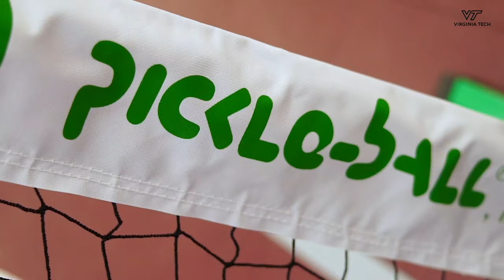Presidents Pickleball match showcases the new Rec Sports Field House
Tracy Vosburgh, Senior Associate Vice President for University Relations, challenged President Tim Sands and Frank Shushok, Vice President for Student Affairs, to a game of Pickleball at the newly built Rec Sports Field House